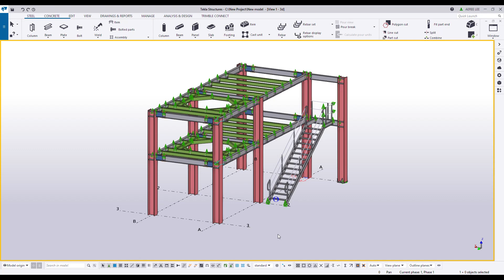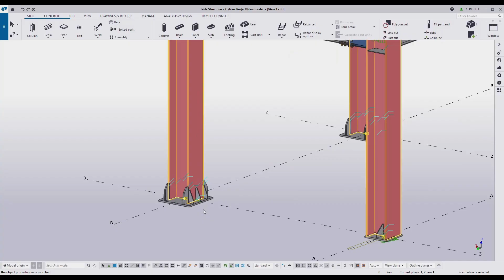철골 자동 접합 - Base Plate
Tekla Structures 모델링에 필수적인 철골 접합부 - Base Plate
이제 쉽고 빠르게 모델링하세요!